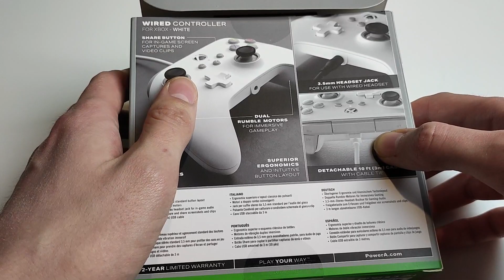PowerA Kontroler Xbox/PC - Unboxing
PowerA Kontroler Xbox/PC - Unboxing. Zapraszam.